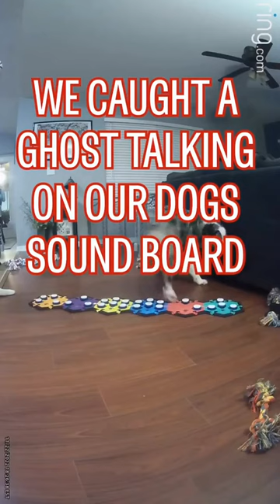I Have A Ghost In My House - My Dog Talks To Me -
Earlier this year we acquired a bunch of really cool artwork and stuff from the estate of a psychic. Since then, weird unexplained things have been happening starting with clicks and sounds coming from one of the art prints we took home. They’ve been escalating over the last few months. Earlier this week maple syrup was poured down the outside of our fridge while we were home in the middle of the afternoon (it’s just us, no mini or other humans live here). We hadn’t used it in days and there was no explanation for how it got there. Our dogs have been barking at things that aren’t there. A friend’s baby kept pointing at something we couldn’t see - ripley barking at the same thing. Last week or so our vacuum sweeper thing went off in its own, shortly after we moved the painting that makes all the noise next to it. Yesterday, shortly after telling friends about some of the stuff that’s been happening a fairly sturdy piece of decor violently fell over. We’ve had this item for years and it’s never once fallen over. The list goes on, but these are the ones that stand out most.

Last night I’m (Mom) editing button clips of Ripley and come across this clip from 11/22. When I realized it wasn’t Ripley I was responding to I about threw my computer off my lap. Definitely not what I signed up for when deciding to use buttons with Rip! What do you think? Any other explanation? We’ve pressed the button over and over again and don’t think it could get stuck or anything like that. Rip hadn’t pressed it in the minutes before this. We’re stunned…and didn’t have the best sleep last night.

About Me
My name is Ripley, but my parents call me Rip. I’m a blue merle Australian Shepherd. I’m a just a puppy -  I was born 04/05/22. I live in the suburbs of Tampa, Florida with my parents and 2 older rescue brothers, Stanley & Cooper.

I’m a talking dog! I’m learning how to talk with Fluent Pet buttons and am in training to become my Mom’s service dog. My mom loves to come up with new enrichment and puppy training activities that keep me from chewing her floors. I love the camera, paddle boarding, going to the beach, and making dog vlogs & shorts about all my puppy adventures.